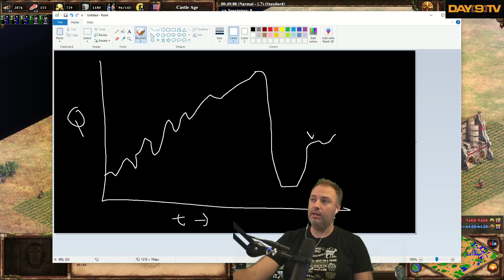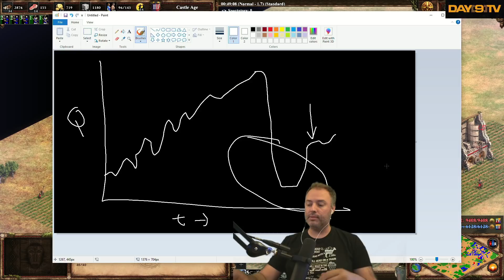Age of Empires 2 - Learning & Losing with Ethiopian Archers P18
Now that we've done some research, it's time to get into some ladder games!